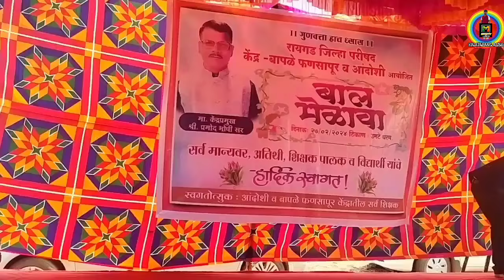रा जि. प.शाळा बापले, फणसापुर व आंदोशी केंद्र आयोजित बाल मेळावा २०२४ / भाग १ /